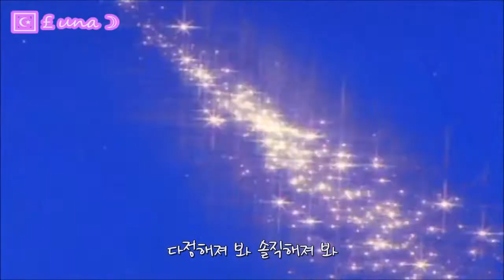카드캡터 사쿠라 ED - Groovy! ☪ Cover.￡una ☽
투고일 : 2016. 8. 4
막.. 그렇게 고음도 아니고 발음이 빨랐던것도 아닌데..
괜시리 내겐 어렵게 다가왔던 노래 -_ㅠ..
사쿠라ost 중에 듣기만 했다가 처음 부르기도 했던 곡~